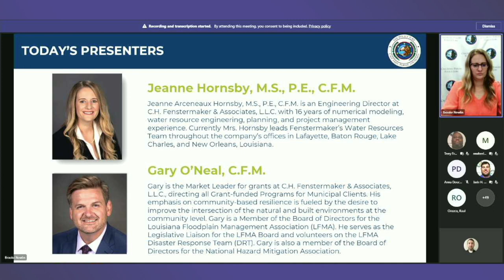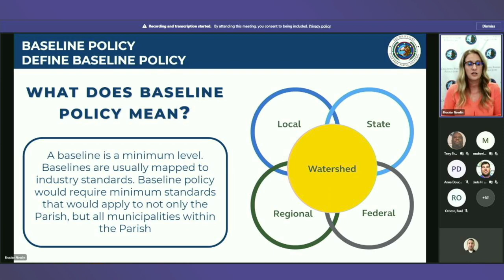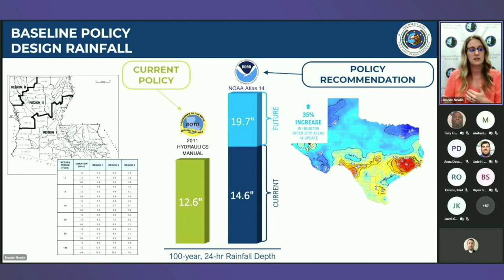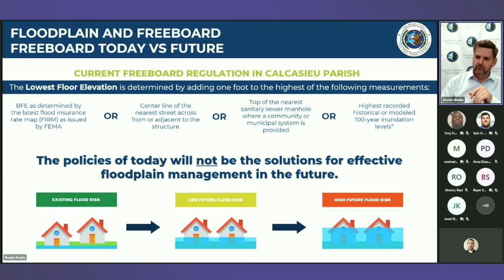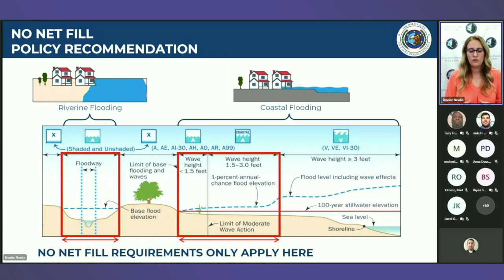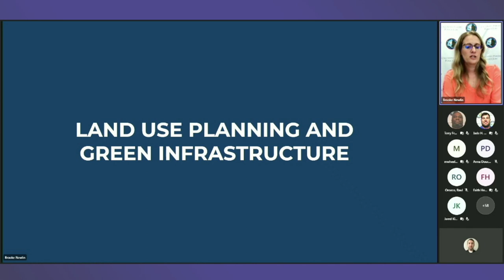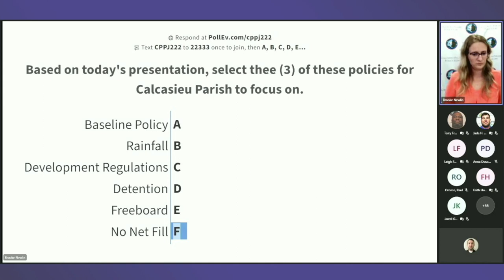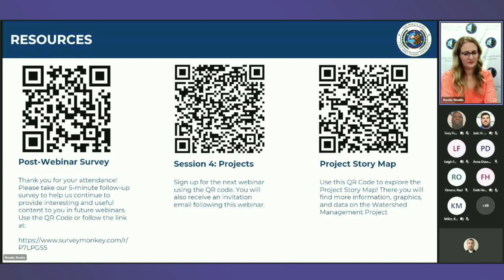Let's Talk Drainage - Webinar #3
Webinar 3 of 4 of the Let's Talk Drainage series.
"Policy"